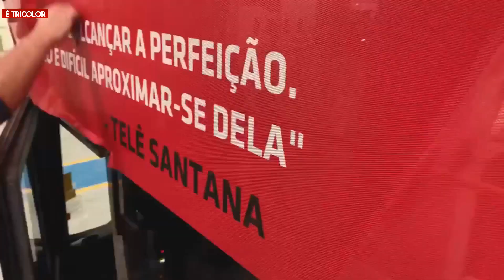ROGERIO PEDE E SÃO PAULO QUER FECHAR O ELENCO ATÉ QUARTA FEIRA!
SONHA COM A IMDEPENDENCIA FINANCEIRA? Gostaria de aprender a colocar a internet para trabalhar pra você?

REVELADO: COMO LARGUEI UM EMPREGO COMUM E CRIEI MEU NEGÓCIO DIGITAL 100% AUTOMÁTICO

Depois de muita procura finalmente conheci essa mentora que está mudando minha vida, o (MÉTODO TOTALMENTE GRATUITO) dela é tão bom que resolvi compartilhar com vocês,

__________________________Redes Sociais __________________________

Você pode assistir nossos videos no app 365Score